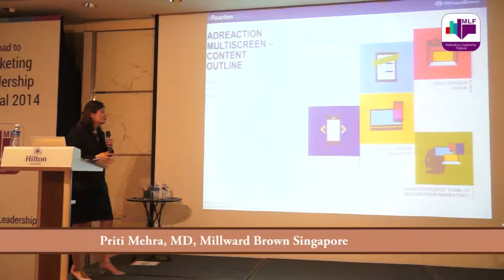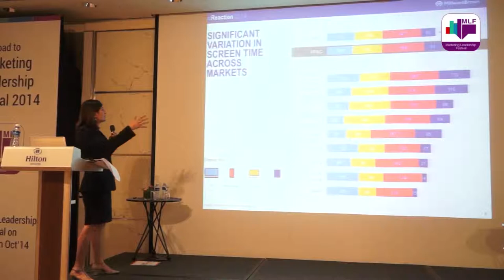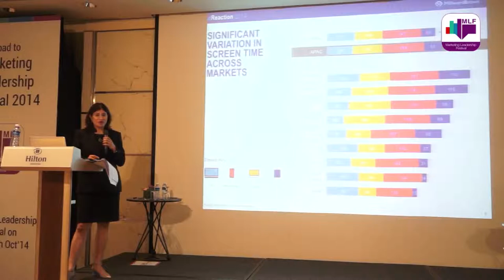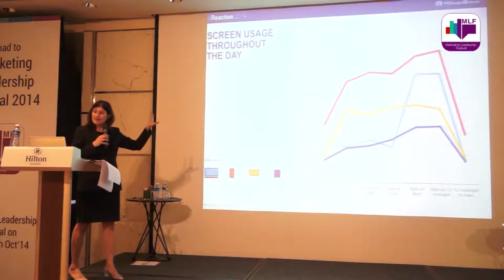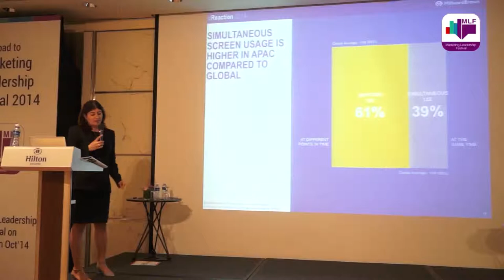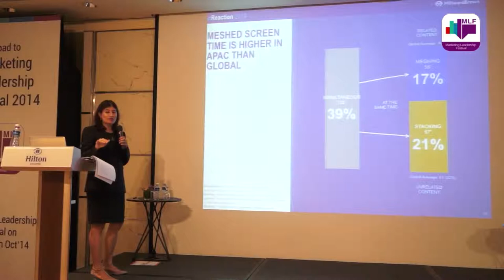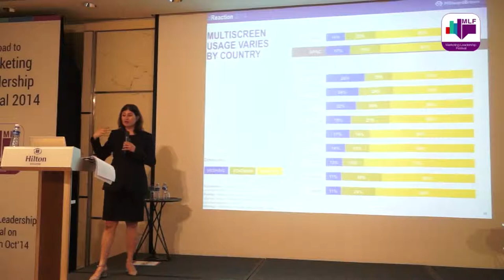Connected Audience 1: Priti Mehra, Millward Brown on Meshing, Stacking & Shifting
Millward Brown's MD for Singapore, Priti Mehra delves deeper into the different kind of audience behaviour in multiscreen viewing